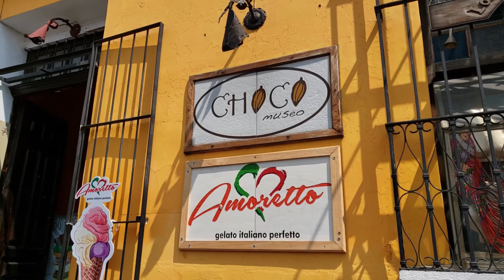Travel in Guatemala; Archaeology, Chocolate & a Tiny Island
In this Guatemala Highlights travel video, I visit the Kaminaljuyu Archaeology Site and several museums on Mayan culture, all located in Guatemala City.  I also go to Antigua, to the Chocolate Museum, and to Flores, a small island town in Northern Guatemala.